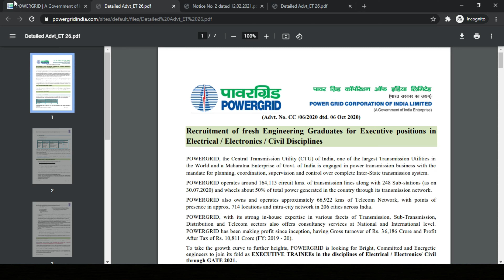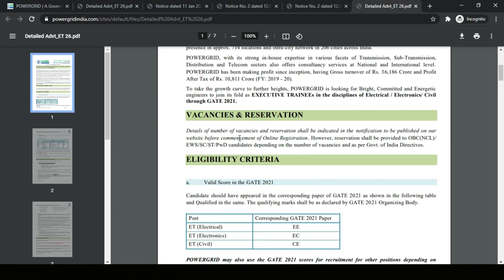PGCIL Recruitment through GATE 2021 POSTPONED | Latest PSU Update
Join us for GATE 2021 Analysis for Mechanical Engineering:
Ask your Doubts from our Educators, right after the GATE 2021 paper:

Hello All, Power Grid Corporation India Limited (PGCIL) Recruitment through GATE 2021 POSTPONED. Will PGCIL Do recruitment through GATE 2021? Yes/No all discuss in this video.
My Production Gear
1. Mobile Camera
2. Tripod
3. Shooting Light
4. Green Screen
5. Laptop for Editing